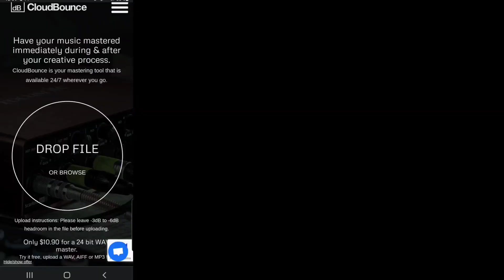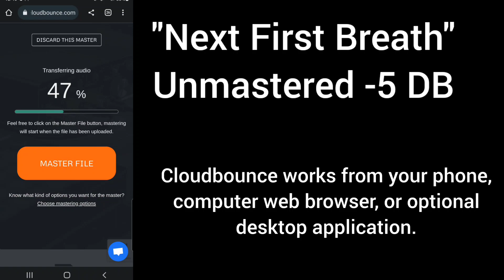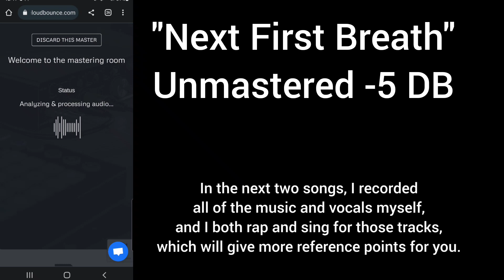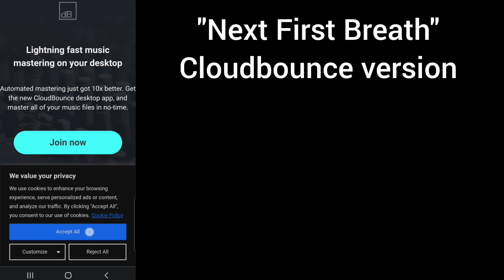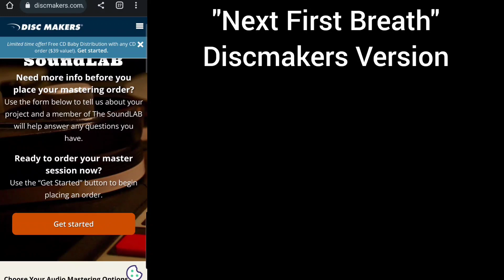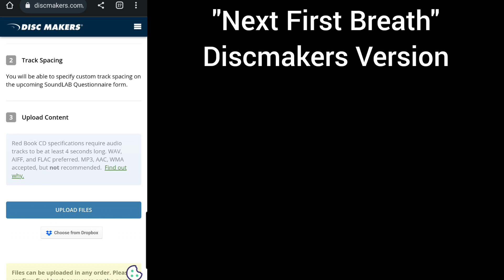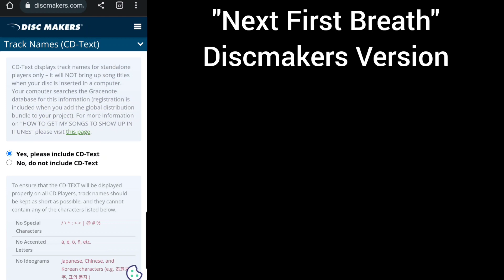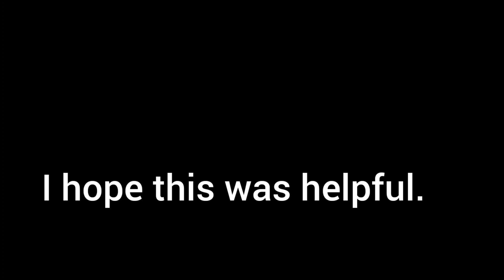Cloudbounce vs Discmakers Soundlab Audio Mastering Review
AI audio mastering.  AI music mastering. Cloudbounce is an online music mastering program that masters your songs in just a few minutes.  Discmakers Soundlab has human audio engineers with decades of experience that can tweak your songs in ways that software alone cannot.

With Cloudbounce, you can get a monthly subscription for $21.90 per month, as of November 30th, 2022 and master an entire album for just over $20 with each master taking just a few minutes.  You have multiple genre options for mastering, so you still have options if you don't like the default mastering options.

Discmakers, as of November 30th, 2022, is charging $49 per track, and the process takes several days.  I personally believe the sound quality is better with a human engineer than with an online software program, but budget is definitely a major factor.  I will use Discmakers when I have the budget.  When I don't, Cloudbounce is absolutely an amazing value at $21.90 per month.

0:00  Cloudbounce vs Discmakers comparison
3:50 Cloudbounce process and unmastered Next First Breath
6:04 Next First Breath mastered by Cloudbounce
8:20 Discmakers process and Next First Breath mastered by Discmakers
10:37 We Were There mastered by Cloudbounce
13:53 We Were There mastered by Discmakers Soundlab
17:09 Track 9 mastered by Cloudbounce
20:54 Track mastered by Discmakers